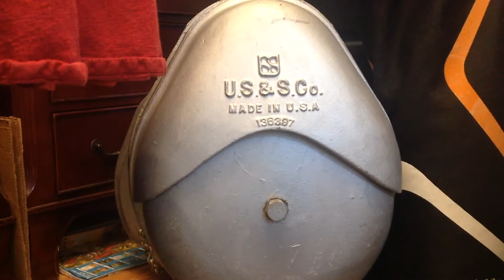US&S Teardrop Bell #1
This particular Teardrop Bell is probably from the late 1930s, and was located in Pennsylvania.  It weighs a hulking 71.9 pounds! This is also the first Teardrop bell I got, and it rings loud and proud. Please credit me if you are going to use this sound.